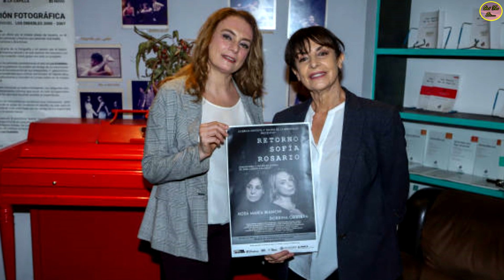QUÉ FUE DE...DOBRINA CRISTEVA, ACTRIZ BÚLGARA QUE DURANTE 20 AÑOS NO VIO A SU PADRE POR ESTA RAZÓN